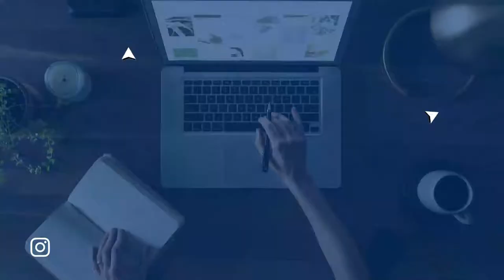St. Francis Xavier University - Business | WHAT ATHELETES SHOULD KNOW ABOUT THIS SCHOOL!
From St. FX University, Nova Scotia, Canada, home to the famous X ring, Bailey Wasdal shares his experience in business and why he chose this university. From scholarships to sports, Bailey covers it all, so tune in to learn more!

0:00 - Intro
​0:20 - Why did you select this program and university?
2:02  - What are the teaching styles, evaluations, and workloads like, and how do you suggest that people study in this program?
3:06 - What type of content is taught in this program?
3:50 - What advice could you provide on your program's application process and for scholarships?
6:29 - What courses do you suggest or not suggest taking in university and high school?
5:31 - What types of job positions can you expect coming out of this program and throughout?
6:38 - How is campus life, including party culture, go-to spots, clubs, Greek life, exchange and other university opportunities?
8:39 - Finally, what advice would you give to your first-year self starting out in this program?